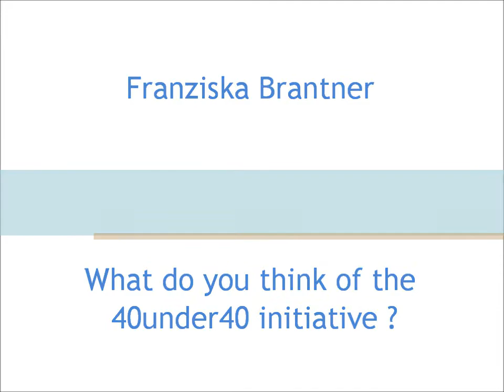40 under 40 - Franziska Brantner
To revitalise Europe after the crisis, EuropaNova and Friends of Europe are
launching the first fully European leadership program, the "40 under 40"
European Young Leaders programme. Interview with Franziska Brantner.

Video by Fabien Cazenave